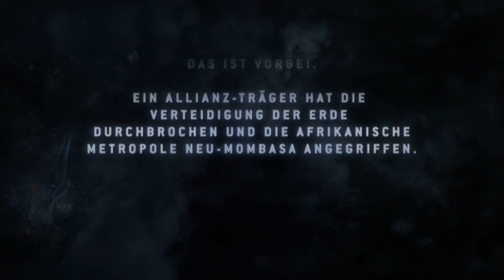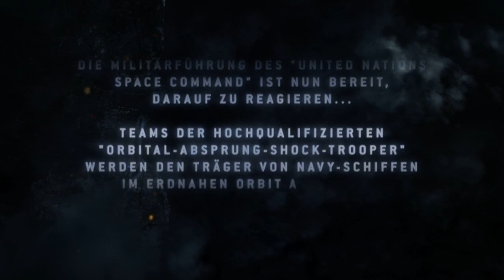Let's Play Halo 3 ODST Part 01 (HD,German,Xbox360)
Das Spiel beginnt im nahen Orbit der Erde auf einem Kriegsschiff des UNSCs am 20. Oktober 2552. Das Squad, welches aus Private First Class Michael "Mickey" Crespo, Corporal Taylor "Dutch" Miles, Lance Corporal Kojo "Romeo" Agu und dem "Anfänger" besteht, wartet an einem Hologrammtisch, der Neu Mombasa mit dem Allianz Sturmträger des Propheten des Bedauerns zeigt. Kojo Agu spottet über die Navy, die es nicht schaffte den Träger aufzuhalten, was "Dutch" sehr kritisierte und es als gute Möglichkeit sah, das Schiff zu entern.

Währen die zwei sich stritten, erschien Gunnery Sergeant Edward Buck mit dem MND-Captain Veronica Dare. Buck schickte das Team zu den Waffen, wobei er sich selbst mit Veronica unterhielt, was wichtiger als der Träger sei. Dare antwortete darauf äußerst kühl mit der Antwort: "Meine Befehle". Währenddessen unterhielt sich das Squad über ihre Rüstung, wobei Miles eine Maschinenpistole für den Nahkampf vorzog. "Romeo" hielt ihn daraufhin ein Schrotgewehr hin, was aber von ihm abgelehnt wurde. Buck, der nun zum Team kam, antwortete auf die Frage, wer das sei, mit "Miss Nachrichtendienst! Unser neuer Chef." und reagierte sehr forsch auf die Schrotflinte von Romeo. Mit dem Scharfschützengewehr reagierte er spöttisch, was er damit in einem Allianzschiff denn machen solle.

Romeo ging daraufhin zum Anfänger der schlafend an seinem HEV wartete und weckte ihn unsanft. Miles stieß ihn daraufhin weg und gab ihm eine Maschinenpistole. Kurz danach stiegen sie in die Kapseln. Direkt in der Nähe des Orbitalliftes sprangen sie ab. Auf den Bericht Dares hin hieß es, das viele Allianztruppen sich zum Träger zurückzogen. Als das Schiff in Sicht kam, ließ Dare eine Kurskorrektur vornehmen, woraufhin das Team auf das Verfehlen des Trägers hinwies. Kurze Zeit später öffnete das Schiff einen Hyperraumriss und verschwand in diesem. Durch die Druckwelle kollidierte Mickeys Kapsel mit der des Anfängers, woraufhin er die Kontrolle über sie verlor und beim anschließenden Aufprall in Ohnmacht fiel.